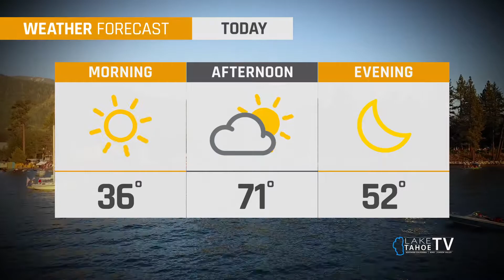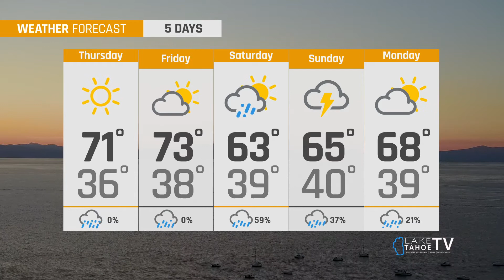Lake Tahoe Weather May 13, 2021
Buenos dìas, my friends
Here are your May 13th, 2021, Lake Tahoe weather conditions.

Our regional partner channels:
• NorCal | SF | Bay Area Comcast channel: 102
• Sacramento | Central Valley Comcast channels: 14 & 29
• Northern Nevada Spectrum channels: 12 & 195

Around the Lake:
• Spectrum channels: 12,191,195, and, 790
• Suddenlink channel: 14

In Kirkwood and Jackson:
• KirkwoodMtn | Jackson Volcano channel: 213

Stay'nThirsty
Coop